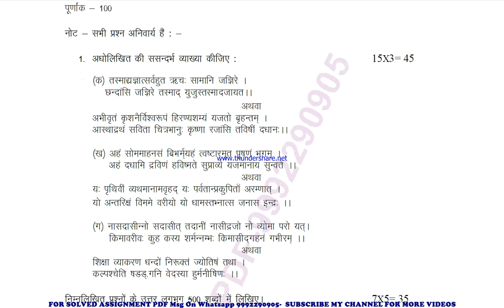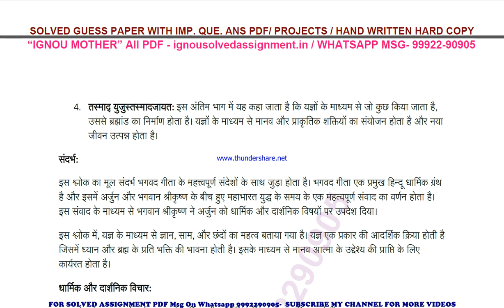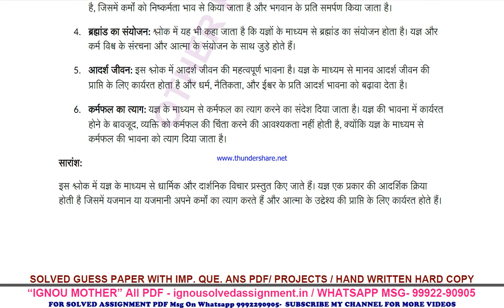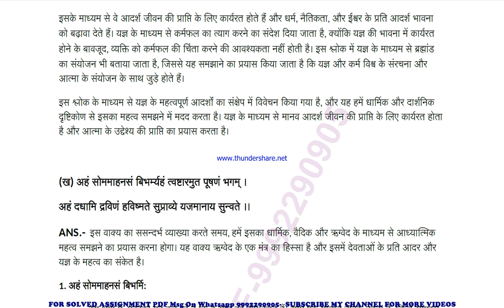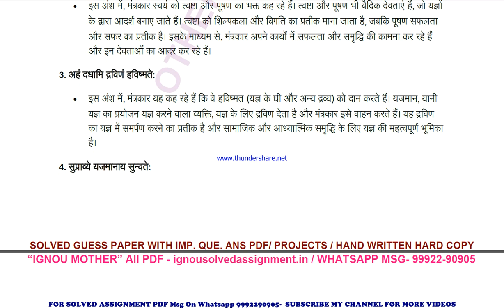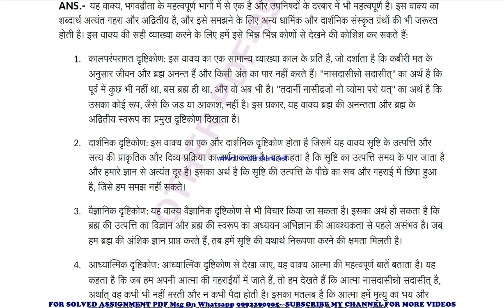msk 005 solved assignment 2023-24 | msk 5 solved assignment in sanskrit 2024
price-
bag-30rs

 ignou solved assignment msk 5,
msk 5 solved assignment in sanskrit,
 msk 5 ignou assignment 2023-24,
  msk 5 solved assignment 2023-24,
 ignou msk 5 solved assignment free,
  solved assignment ignou 2023-24 msk 5,
 solved assignment of msk 5,
 msk 5 ignou solved assignment kaise download kare,
 ignou solved assignment 2023-24 msk 5,
msk 005 solved assignment,
msk 005 solved assignment 2023-24 in sanskrit,
msk 005 solved assignment in sanskrit,
msk 005 ignou assignment 2023-24 solved,
msk 005 solved assignment 2023-24,
ignou msk 005 solved assignment free,
msk 005 solved assignment ignou 2023-24,
solved assignment ignou 2023-24 msk 005,
msk 5 solved assignment ignou exam preparation ignou exam
msk 5 exam how to study for ignou,
exam msk 5 exam preparation preparation for,
gnou exams msk 5,
 ignou msk 5 exam preparation,